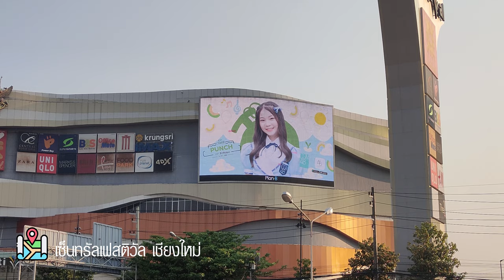วิดีโอป้ายบิลบอร์ดวันเกิด พั้นซ์ CGM48 ที่เชียงใหม่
00:00 Billboard ที่เซ็นทรัลพลาซ่า เชียงใหม่ แอร์พอร์ต
00:20 Billboard ที่เซ็นทรัลเฟสติวัล เชียงใหม่
ปล. ขออภัยครับ Billboard ที่เซ็นทรัลพลาซ่า เชียงใหม่ แอร์พอร์ต ไม่เปิดเร่งแสงขึ้น เราเลยเร่งแสง ทำให้ตัววิดีโอนั้น สว่างเกินไป